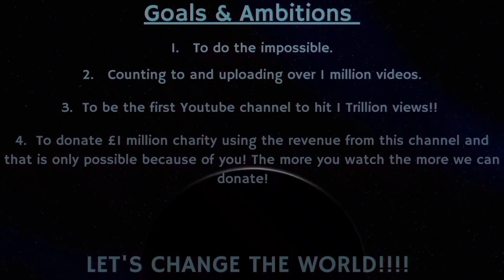Counting to ONE MILLION!!, This is Number 85,347